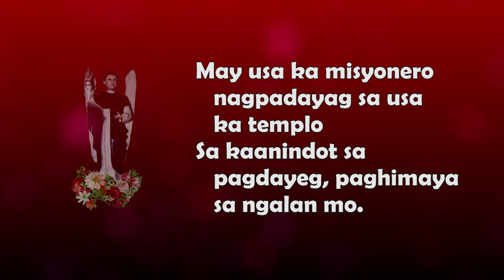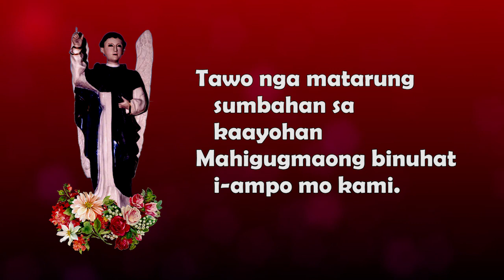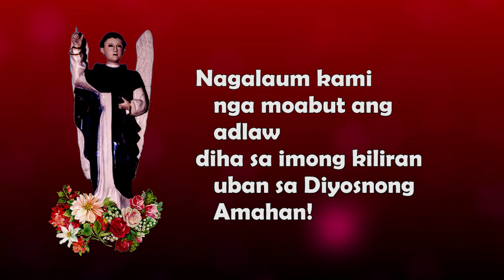San Vicente Ferrer - Rose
This song is a tribute to San Vicente Ferrer, the patron saint of San Vicente Ferrer Parish, Sambag 2, Cebu City. Some parts of this video are not mine.